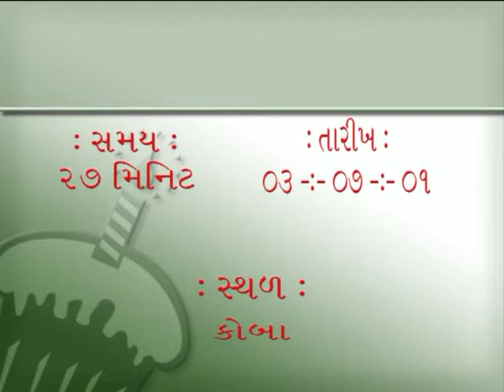Dharmavarta Vachanamrut Patrank 21 Mudo 11,12 Pujyashree Part 2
16M 2-7-01 Koba 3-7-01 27M 0998